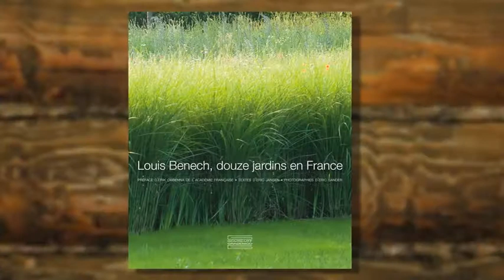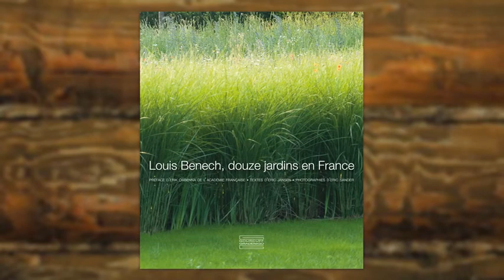Avant-Première : Louis Benech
Dans ce nouveau numéro d'Avant-Première, le paysagiste Louis Benech est l'invité de Guy Boyer. Ensemble, ils évoquent ses travaux les plus connus (Jardin des Tuileries, domaine de Courson...) et ses projets.